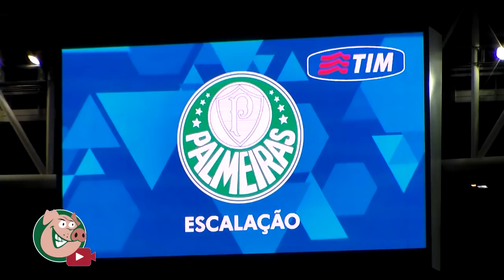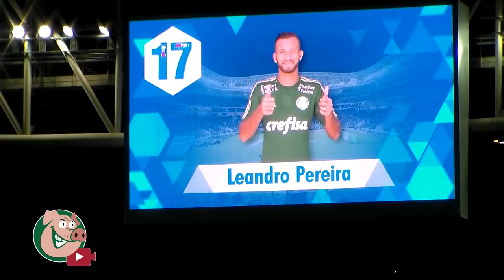TV Alviverde - PALMEIRAS X Avaí - BRASILEIRÃO 2015